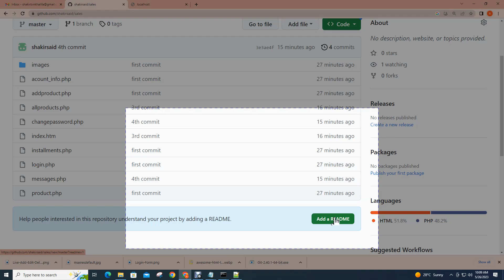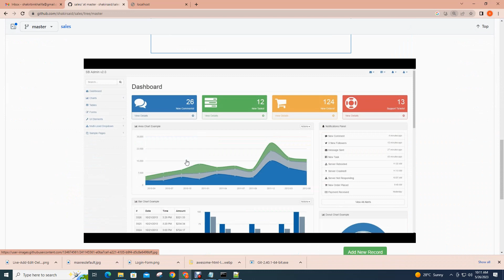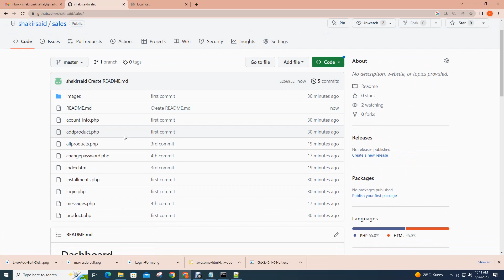How to create README file to GitHub Repository or Project that explaining what your project is 💯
1.how to create GitHub account
2.how to download and install git
3.how to upload web project to GitHub under command Line
4.how to manage project changes under command Line
5.how to clone GitHub project under command Line
6.how to add README file to GitHub
7.how to use GitHub visual studio code
8.how to edit project on GitHub
9.how to commit new project changes to GitHub
10.how to host python website online
11.how to upload web project to GitHub by click and drop
12. how to create GitHub repository

📌Episode 3
How to Push or Upload  a project to GitHub under command line and how to commit new changes

📌Episode 5
How to Push or Upload  a project to GitHub by click and drop  then add README  file

Python Data Science | Streamlit web Projects for Data science |

Add new Record to Excel file via Web Interface using Python and Streamlit Library (Data Science)